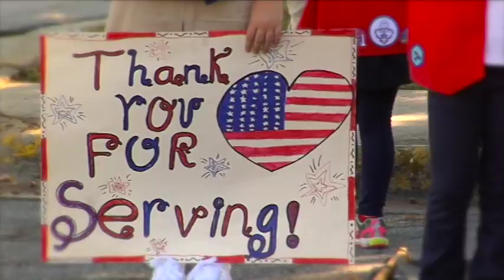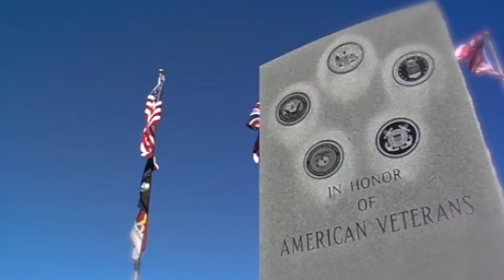Veterans Day Parade 2015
Highlights from the Veteran's Day Parade and Ceremony in downtown Greenville, NC.

Song: God Bless the USA
Artist: Lee Greenwood